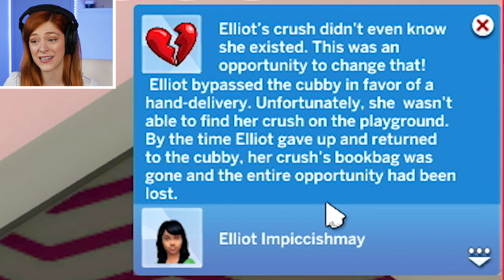Single Girl Makes Her Final Choice In The Sims 4 | Part 58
Kelsey is playing the Sims 4 and continues the very long, and very popular 100-baby challenge with Season 2 and part 58! The new matriarch Kelly has been chosen, it's now time to age up Kacey into an Elder. But who will she choose to spend her remaining days with? Her first love Tom Holland or her new boyfriend Ryder?